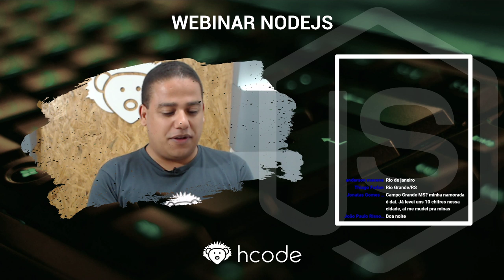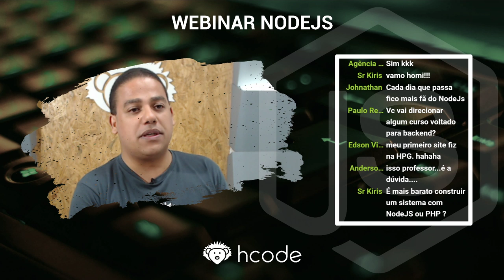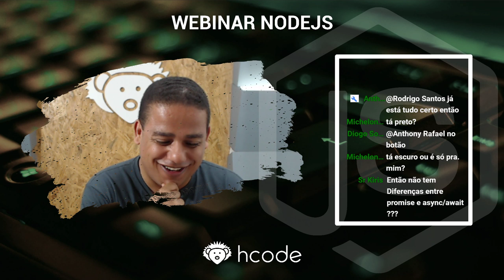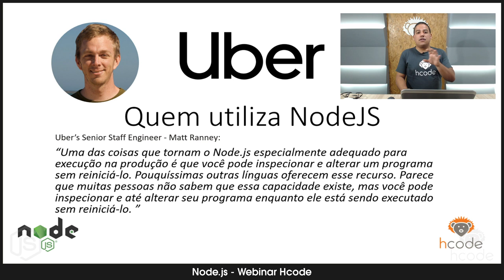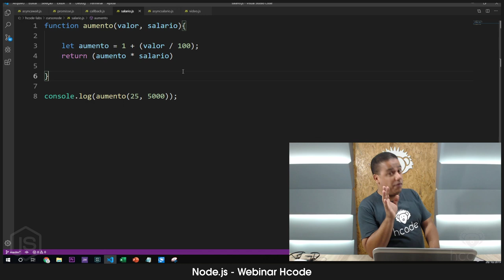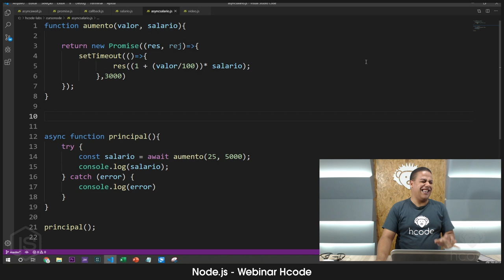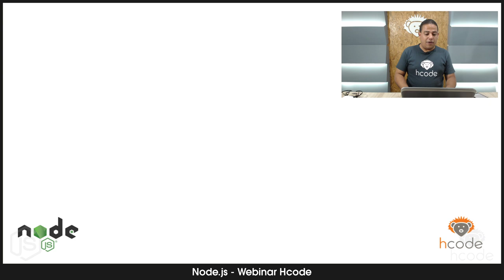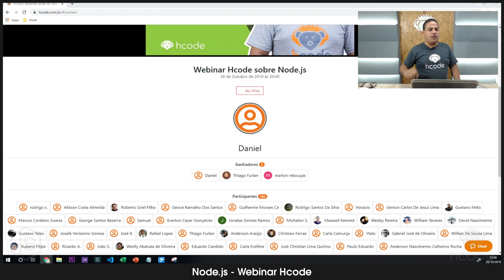Node.js - Webinar Hcode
Bootstrap 4 - Curso Completo com Projetos Reais